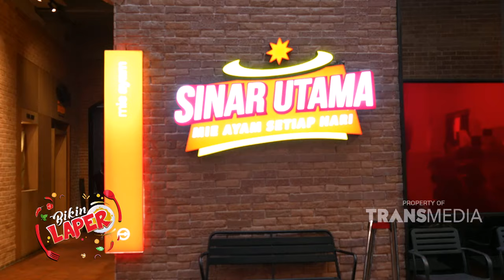Guys, Mie Ayam Jumbonya Bikin Ngiler Banget Loh | BIKIN LAPER (04/03/24) P3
BIKIN LAPER

TAYANG SETIAP SENIN-JUMAT PUKUL 17.00 WIB